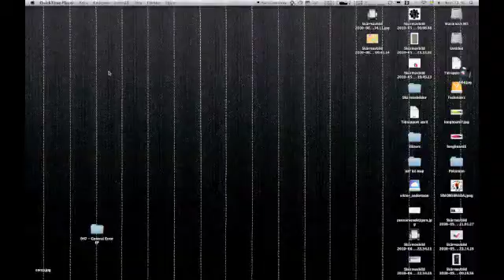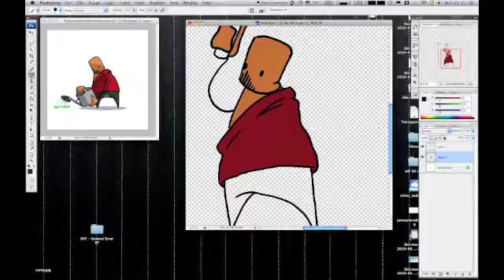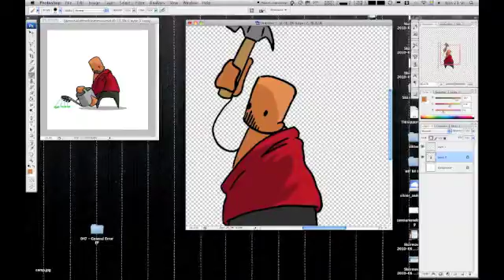Illustration Done Right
This time I actually made up my mind "I am going to youtube this" BEFORE I actually did the painting.

So here it is. In all its glory with all my sketchy mistakes and weird things I accidentally do when I make these things.